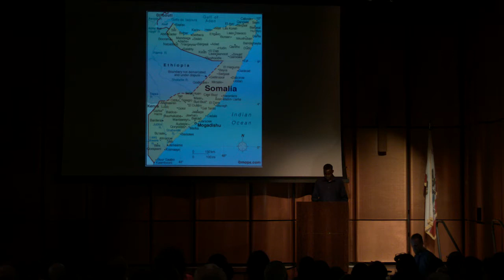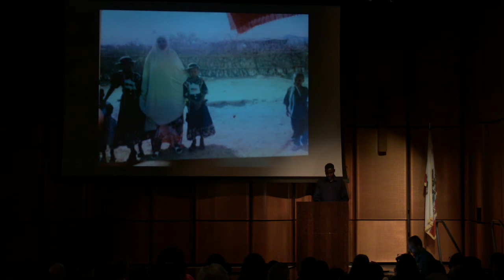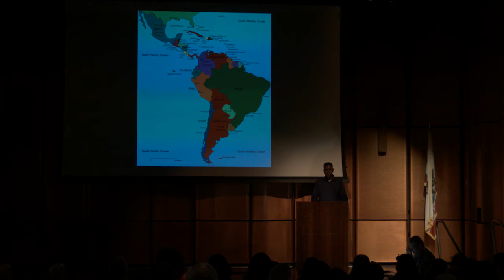Borderlines: Elmi Hufane